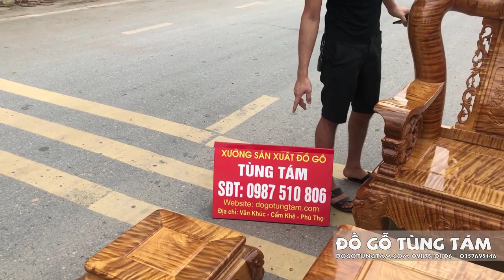Bộ Ghế Gỗ Đinh Chọn vân Chun Tay 16 Đục Đào Tiên | Đồ Gỗ Tùng Tám